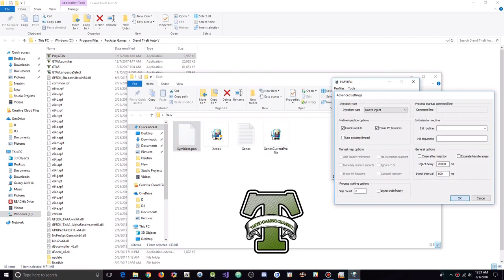GTA 5 Online 1.42 FREE Mod Menu w/ Unlimited Stealth Money Drop(Undetected)[FREE DOWNLOAD]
[DOWNLOADS]

STEAM VERSION && SOCIAL CLUB VERSION:
**Mod Menu:

[CREATOR: ]

Controls:
* = OPEN

[MUSIC]